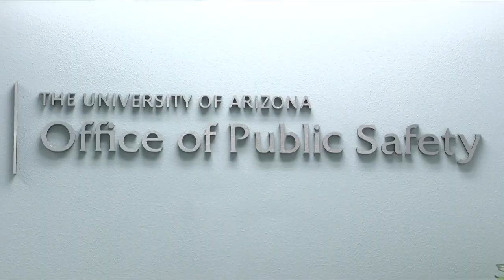UArizona collaborating with FBI, community to keep campus safe